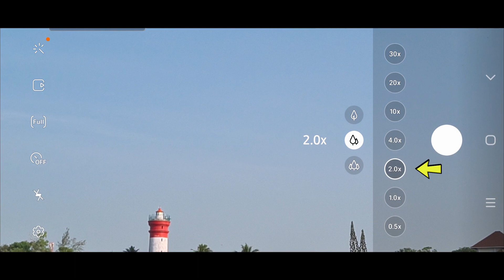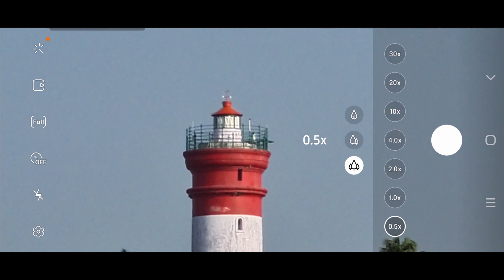Samsung Galaxy S20 plus ZOOM TEST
***Mobile phones with Pro mode suggestions 👇 (Updated May 2021)

Redmi
**Redmi Note 10 (Shadow Black, 6GB RAM, 128GB Storage)
**Redmi Note 10 (Shadow Black, 4GB RAM, 64GB Storage)
**Redmi Note 9 Pro 4gb, 64gb(Pro mode in video)
**Redmi Note 9 Pro 6gb, 128gb(Pro mode in video)
**Redmi Note 9 Pro Max 6gb, 64gb (Pro mode in video)
**Redmi Note 9 Pro Max 6gb, 128gb (Pro mode in video)
**Redmi Note 9(Pro mode in video) ( Cheap mobile with Pro mode in video camera but Cons: Shutter speed only 1/1000s )
**Poco X2 ( Con : Max Shutter speed only 1/1000s , good for astrophotography)
**Poco x3 Flipkart

MI
**MI 11X Pro 5G(128gb)
**MI 11X Pro 5G(256gb)
**Mi 11X 5G
**MI Poco M2 Pro (64GB Storage)

Oneplus
**OnePlus 9R 5G (Carbon Black, 8GB RAM, 128GB Storage)
**OnePlus 9 Pro 5G (Stellar Black, 12GB RAM, 256GB Storage)
**OnePlus 8T 5G (Aquamarine Green, 12GB RAM, 256GB Storage)
**OnePlus 8T 5G (Aquamarine Green, 8GB RAM, 128GB Storage)
**OnePlus 8T 5G (Lunar Silver 12GB RAM, 256GB Storage)
**OnePlus 7T
**OnePlus 7T Pro
**OnePlus 8 Pro
**OnePlus 8
**OnePlus Nord 5G

Samsung
**Samsung Galaxy Note 20 Ultra 5G(Pro mode in video)
**Samsung Galaxy Note 20(Pro mode in video)
**Samsung Galaxy S20 +(Pro mode in video)
**Samsung Galaxy S20 Ultra(Pro mode in video)

Vivo
**Vivo V19
**Vivo X50 Pro
**Vivo S1 Pro
**Vivo Y50 ( Min shutter speed 16s )

Realme
**Realme 6 Pro
**Realme X3
**Realme X3 (128gb)
**Realme 7
**Realme 7 (128gb)
**Realme 7 Pro ( Pro mode in Video )

Oppo
**OPPO Reno4 Pro
**OPPO Reno3 Pro
**OPPO Find X2
**Oppo A52
**OPPO A53
**Oppo F15
**OPPO Reno2 Z
**OPPO Reno2 F

My Camera
Lens used

Mobile used in the video : Samsung Galaxy S20+
More interesting videos are up on the way.